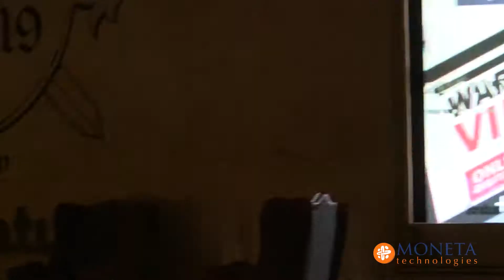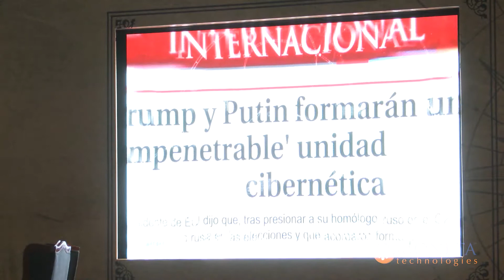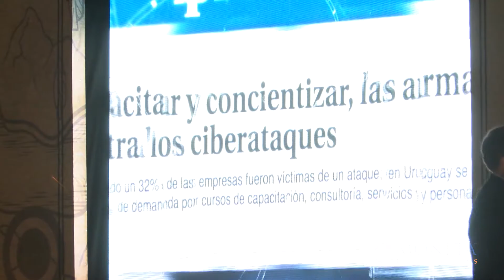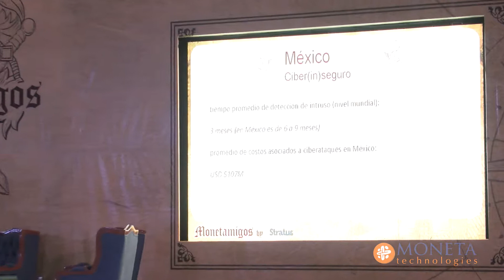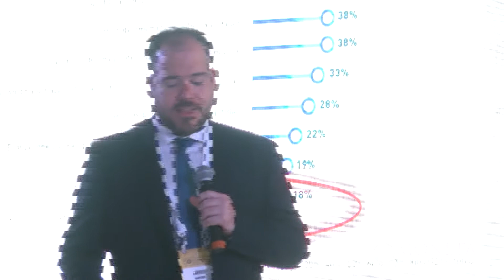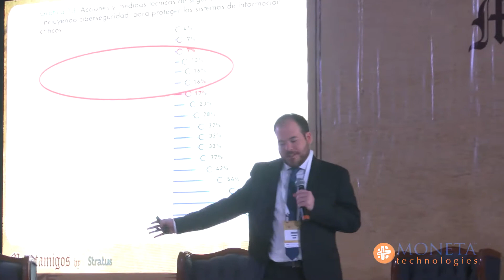Tekium Ciberseguridad | Monetamigos 2019 | MONETA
Tekium “Ciberseguridad: Riesgos y amenazas en México”

Enrique Vaamonde

Socio Director de Consultoría en Tekium